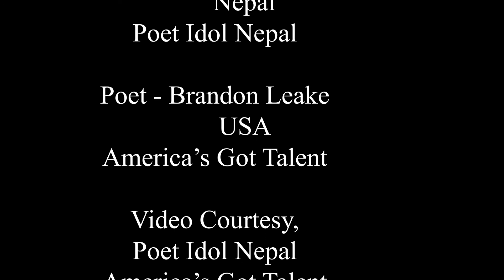Two Beautiful Poems Nepali & English